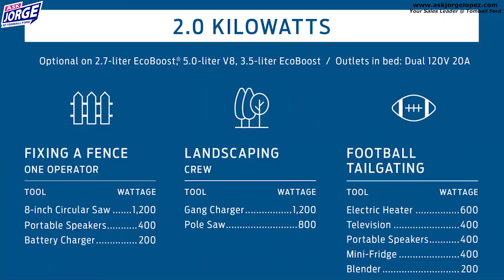2021 Ford Raptor- EVERYTHING You NEED To Know!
I share with you my initial impression of the upcoming 2021 Ford Raptor.  I am super pumped that the Ford Raptor is coming back fresh, new and much improved.  You have new interior, body suspension and much more that will definitely continue to keep Ford Raptor customers happy.  PLUS, the new news is that the Ford Raptor will indeed get a much anticipated engine change.  YES, Ford Raptor will come with the same engine as the Mustang GT500 which spits out 760 HP.  If you are interested in getting your Ford Raptor at MSRP without a dealer markup on price let me know.  I have a creative way to help you keep the costs down.

Reaction video to Fords reveal video 1:20
My Disappointment 2:37
Two Engine Choices 3:45
Some Technical Specifications 4:30
New Exhaust 7:32
Towing, Payload and Pro-power on Board 8:50
Interior Packages 9:34
My Take and Likes 11:12
I have been at Tomball Ford and Tomball Dodge for over 19 years and I have proven to have excellent customer service and with my customer’s best experience as top priority.
Tomball Ford is located at 22702 Tomball Parkway Tomball, Tx 77377
Google: Jorge Lopez at Tomball Ford to find out more